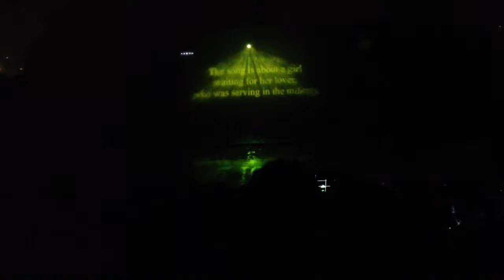Nhạc nước 3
Nhạc nước Nha Trang 3